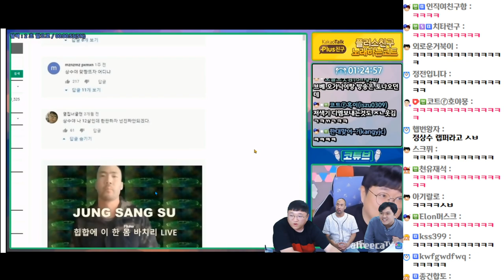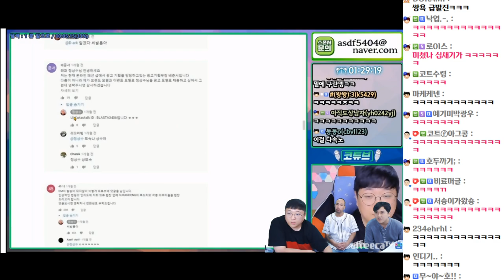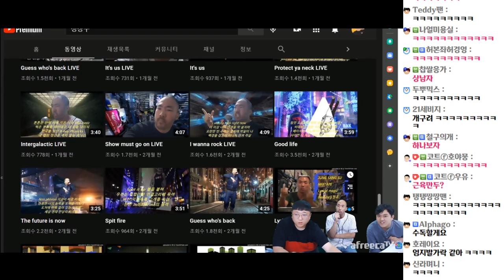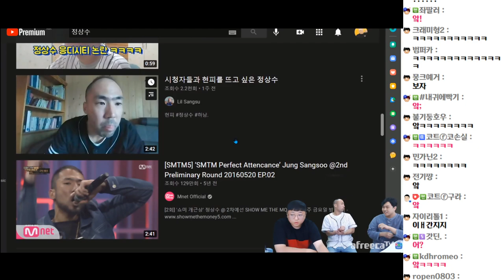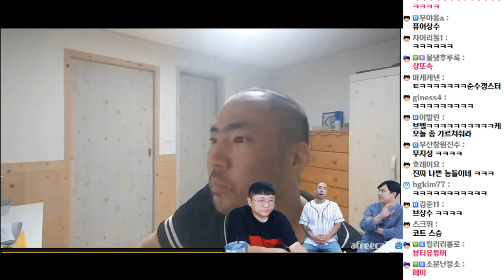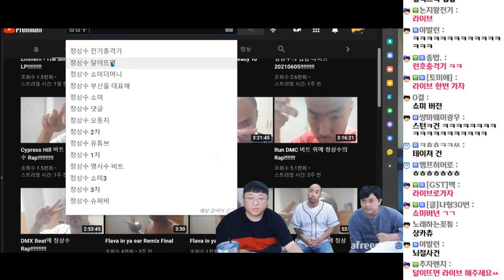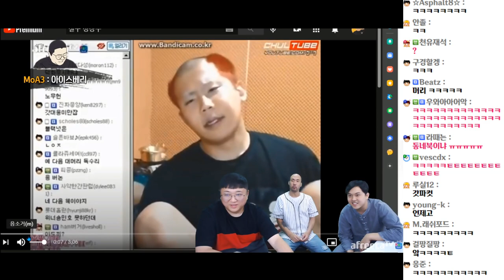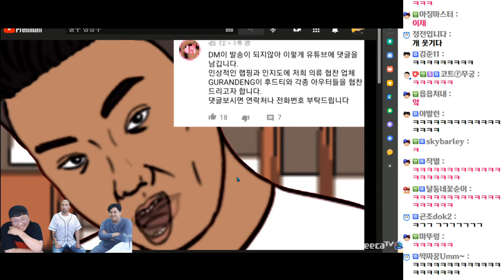[코트X전기X정상수] 상남자래퍼가 왔다.. !! 빌런초대석 2화 (21.06.12-1)